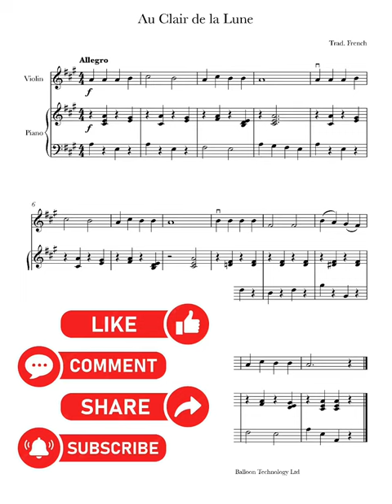Au Claire de la lune on oboe